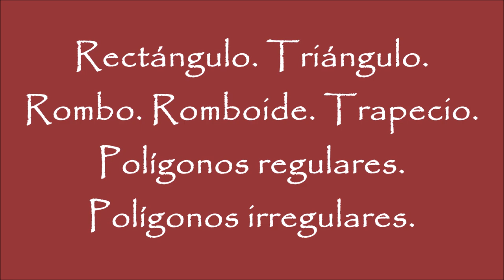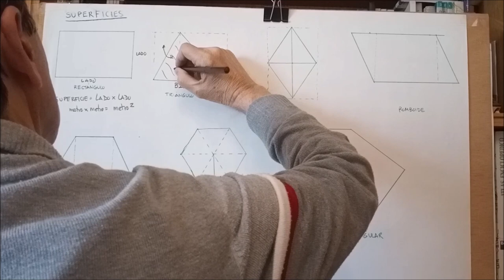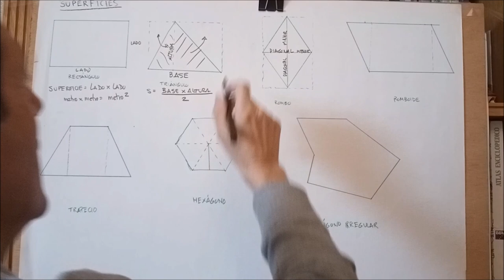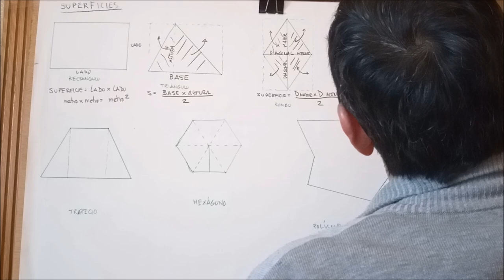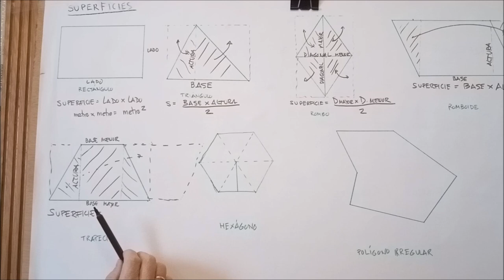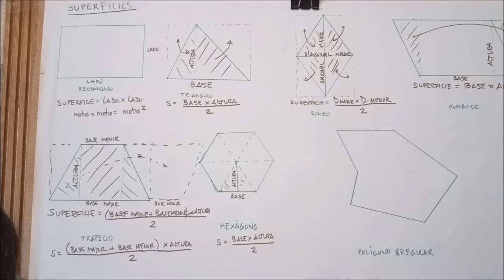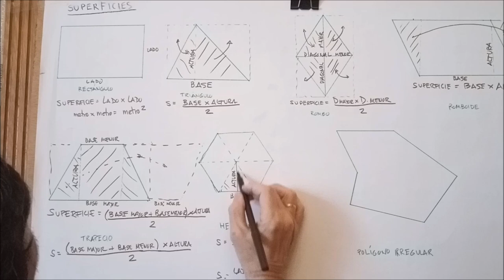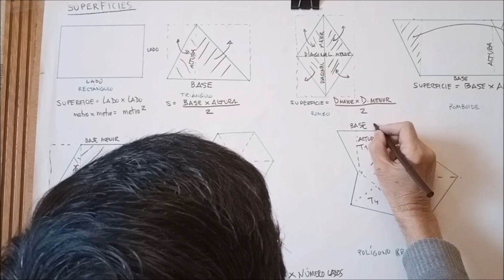SUPERFICIE DE POLÍGONOS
Superficie de un rectángulo, superficie de un triángulo, superficie de un rombo, superficie de un romboide, superficie de un trapecio, superficie de un polígono regular, superficie de un polígono irregular.